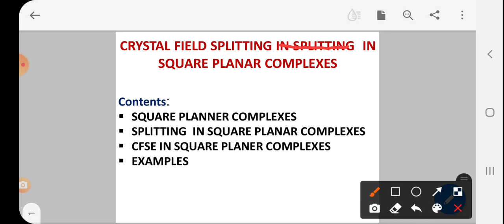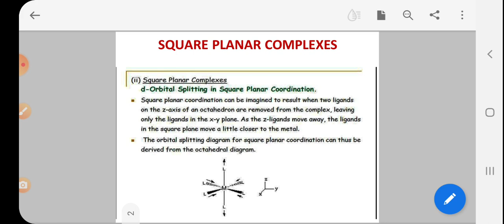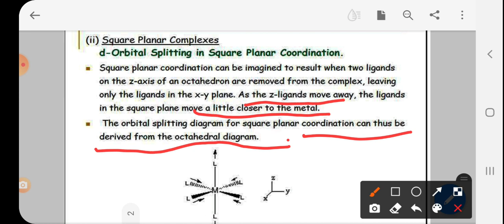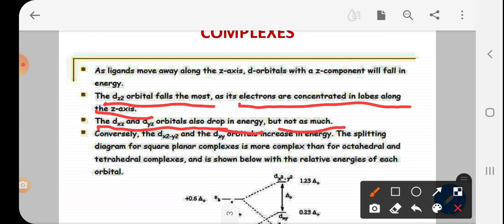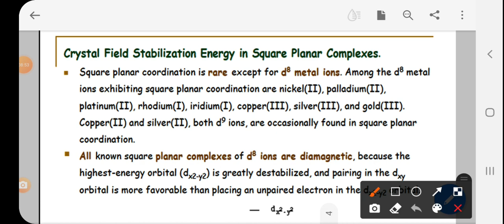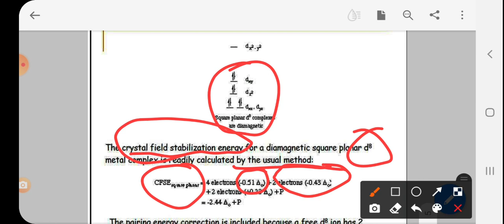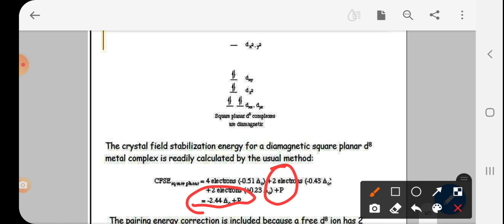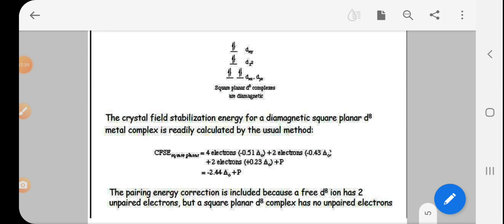Crystal Field Splitting in Square Planar Complexes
B.Sc.III, Chemistry Paper-I,Unit-II,Metal ligand bonding in complexes